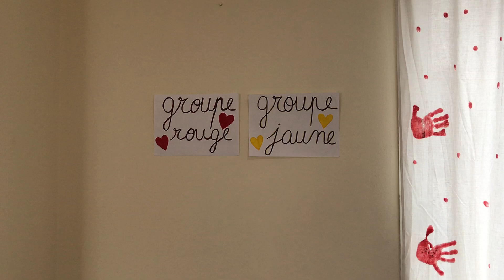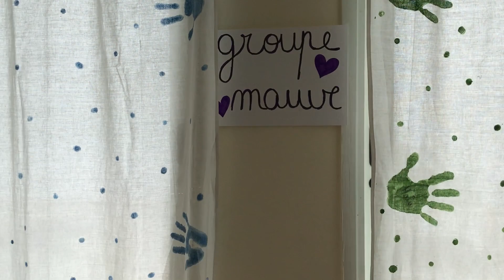EXPOSITION DE LA COLONIE DES COULEURS 2023